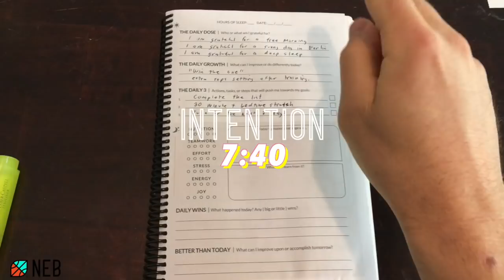Day in the Life of a Professional Athlete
Join me on an adventure from Team USA to my professional season in Berlin, Germany with the reigning German Champs, BR Volleys as I show you the habits and routines I've created throughout my 9 years as a professional as well as the values and priorities that have grown out of my time living alone overseas.